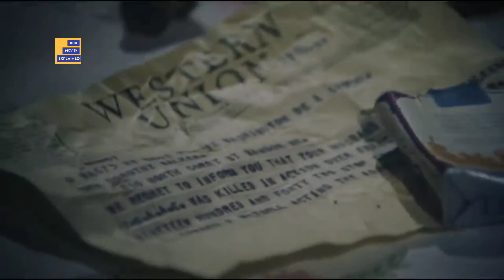Summer Of '42 (1971) Movies Explained in Hindi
Hindi Movies Explained present movie Explanation

The film opens with a series of still photographs appearing over melancholic music, representing the abstract memories of the unseen Herman Raucher, now a middle-aged man. Raucher recalls the summer he spent on Nantucket island in 1942. The film flashes back to a day that then-15-year-old "Hermie" and his friends – jock Oscy and introverted nerd Benjie – spent playing on the beach. They spot a young soldier carrying his new bride into a house on the beach, and are struck by her beauty, especially Hermie, who is unable to get her out of his mind.

They continue spending afternoons on the beach where, in the midst of scantily-clad teenage girls, their thoughts invariably turn to sex. All of them are virgins: Oscy is obsessed with the act of sex, while Hermie finds himself developing romantic interest in the bride, whose husband he spots leaving the island on a water taxi one morning. Later that day, Hermie sees her outside the local market struggling with grocery bags that she subsequently drops and comes to her aid and offers to carry the bags home for her, which she gladly accepts, and in this way gets to meet

Voice over- Navneet
Written by - Ravi
Edited by- Vivek